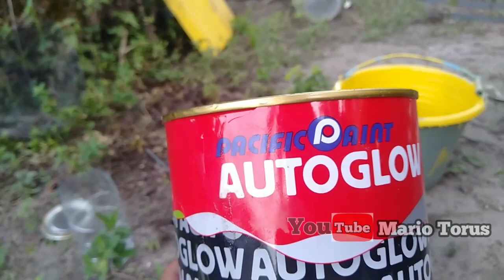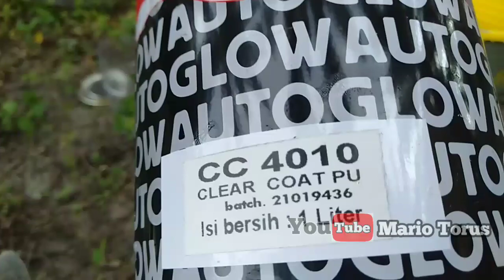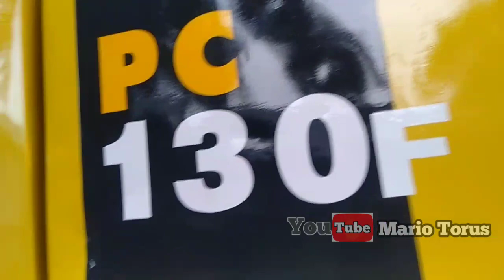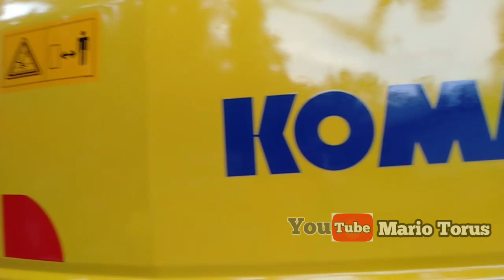Ngecat + ngeclear Excavator biar kinclong !!